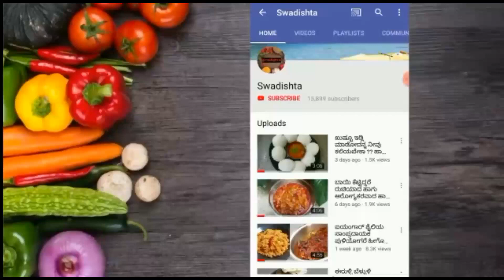ಈ ಪುಡಿಯನ್ನು ಮಾಡಿ ಇಟ್ಟುಕೊಂಡ್ರೆ ಎಲ್ಲ ಸಪ್ಪೆ ಚಿತ್ರಾನ್ನವನ್ನು ರುಚಿ ಮಾಡುತ್ತದೆ -ಈ ಮಾವಿನಕಾಯಿ ಚಿತ್ರಾನ್ನ ಮಾಡಿ